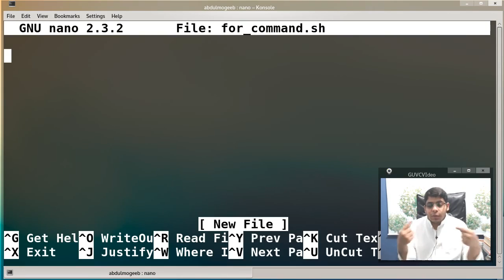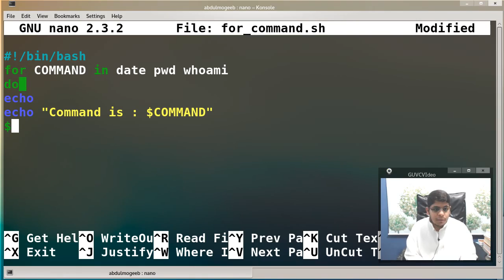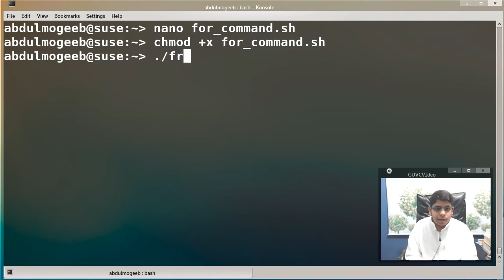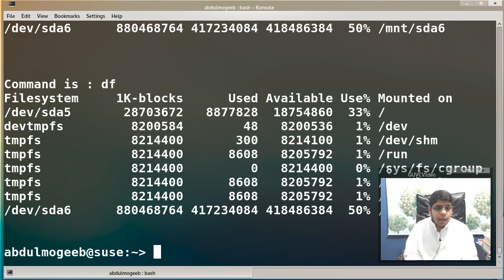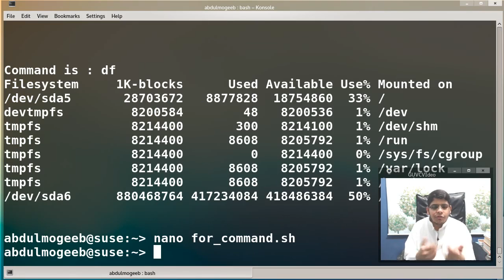38- برمجة shell scripting | التكرار for الجزء 2